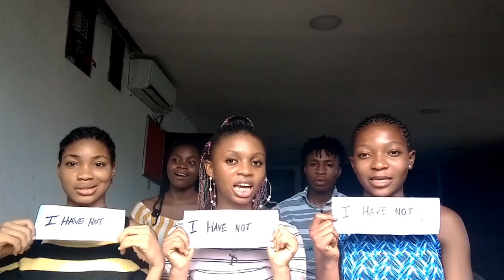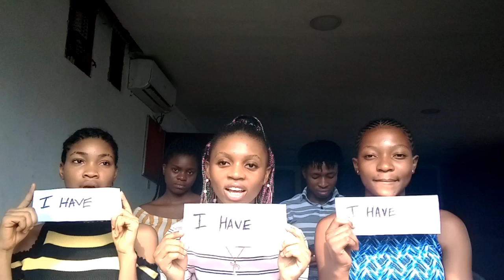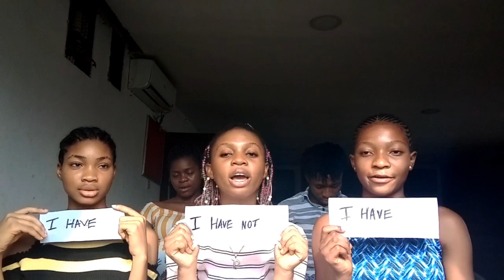NEVER HAVE I FOUGHT OVER AN EX WITH MY FRIENDS | NIGERIAN YOUTUBER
This is a NEVER HAVE I video with my friends...

Comment If you see this